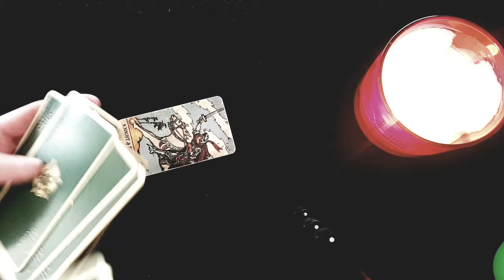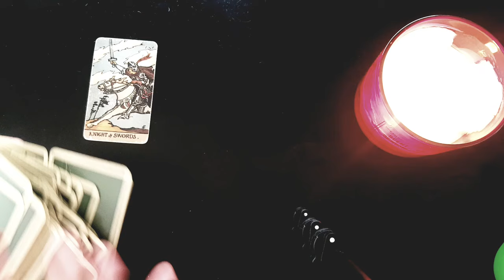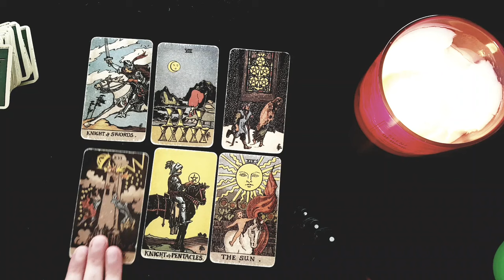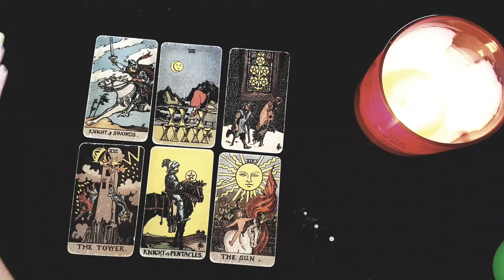VIRGO 😱❤️ THERE'S SOMETHING THEY'RE HIDING/NOT TELLING YOU... AND...❤️😱 AUGUST 2024 TAROT READING